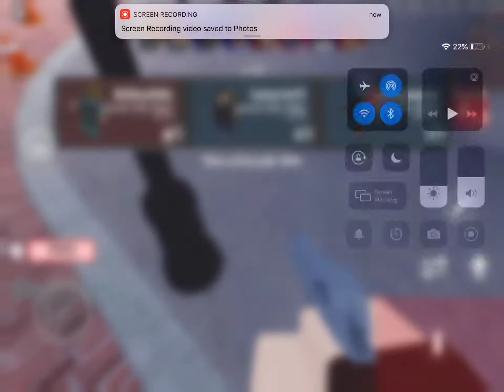US army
Yeah boy